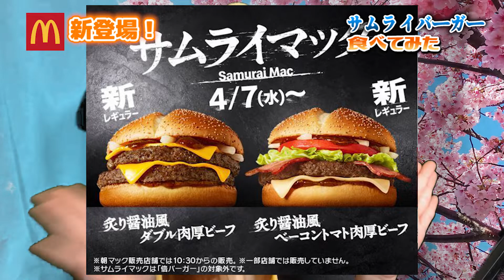【リピ確定】肉厚のビーフに焦がし醤油は犯罪級です...めちゃめちゃ最高！【サムライバーガー】【マクド】【マック】【侍】【食べてみた】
こりゃたまげた。

楽しんでもらえたら高評価待ってます！(*´▽｀*)

やっほい！概要欄まで見てくれてありがとう！
是非、見て下さった方はコメントの際に🍔の絵文字を付けてくれると「見てくれてるんだな(*´▽｀*)」と幸せになります(笑)

　生配信でゲーム実況！
　録画投稿で話題の新登場食べ物を紹介してます！

🔷生配信スケジュール
　・平日22：30～
　・土曜17：00～
　※ゲリラ配信、お休みの連絡はTwitterでお知らせします

ポケモン対戦動画メインにあげておりますが
他のゲームもやってます！
やってほしいゲームあったらコメントくれたら嬉しいです(*´Д｀)

🔷Twitter(´っ･ω･)っ配信スケジュールや日常をつぶやきます！

🔷ライブ配信はtwitchも配信してます♪画質がめちゃんこいい！